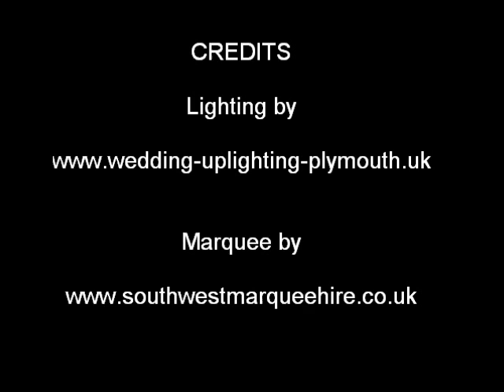Vivid Colour Devon with Hatch Marquee Hire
It was great to work with the Best Marquee company in the Southwest.